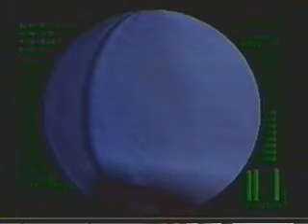Big Bossman - Investigation Special Agent 2:12 (July 2003)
Untied world record when set. Achieved July 28, 2003.